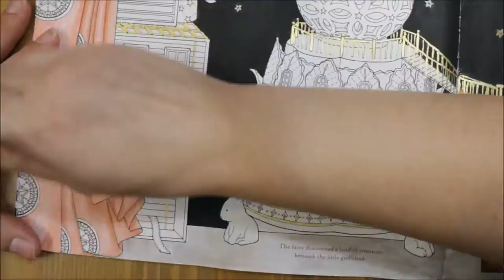Time Chamber | Treasures under the Bed ( Part 2 )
Hi all! Thank you for your patience for part 2! As always, materials will be listed below. Enjoy!

Materials: FC= Faber Castell Polychromos, PC= Prismacolor

Curtains:
FC 131 Medium Flesh
FC 190 Venetian Red
PC 956 Lilac
FC 168 Earth Green Yellowish
FC 177 Walnut Brown
FC 271 Warm Grey II
Recollections Bronze Metallic Marker

Hooks:
FC 231 cold Grey II
FC 274 Warm Grey V

Gift Boxes:
Blick Burnt Ochre
PC 945 Sienna Brown
FC 151 Helioblue Reddish
FC 247 Indanthrene Blue
FC 105 Light Cadmium Yellow

Flower Jewelry Box:
FC 173 Olive Green Yellowish
PC 956 Lilac
Blick Cream
PC 1028 Bronze
Blick Burnt Umber
FC 105 Ligh Cadmium Yellow

Stars
PC 950 Metallic Gold
PC 1028 Bronze